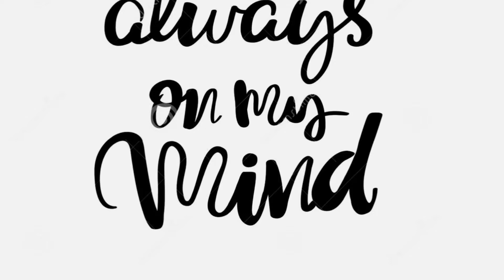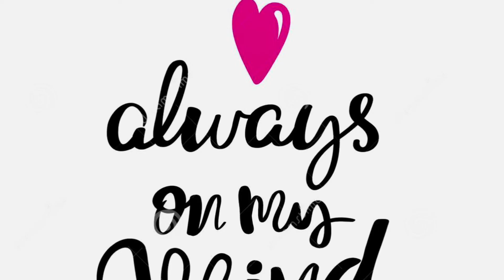ALWAYS ON MY MIND ❤️❤️❤️ AARON ALI & MARISSA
ALWAYS ON MY MIND (ELVIS PRESLEY)